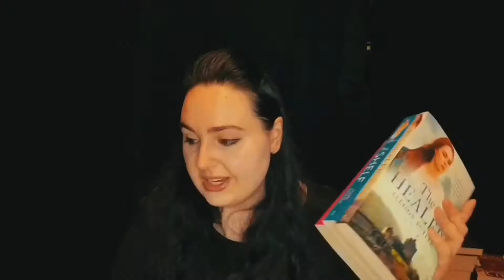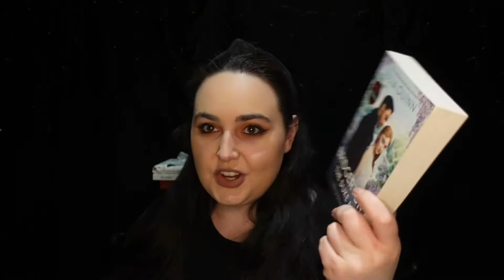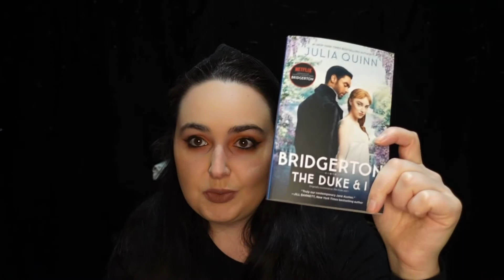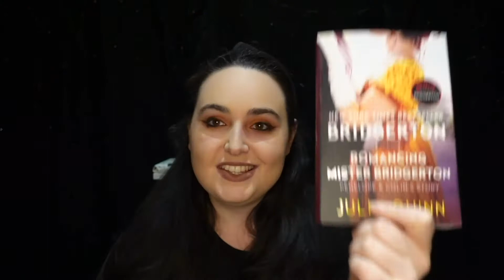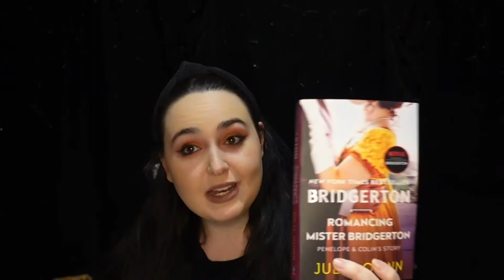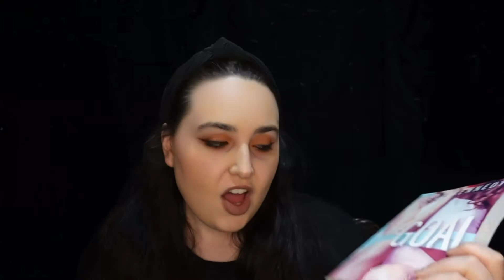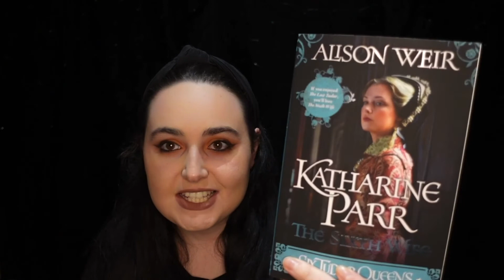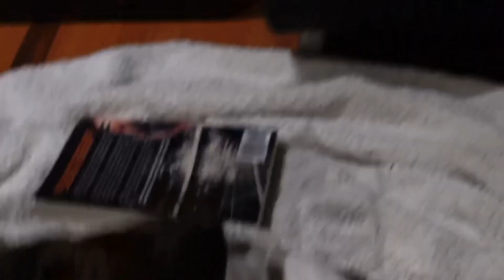My Latest book haul+ special guest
Hey guys,

Welcome back! Today I am doing a book haul. I know crazy. I haven’t done one in ages. I am officially behind on my reading goal. I am so excited to show you guys what I got.

Please do read any and all warnings on the books before you start reading them. They are some really triggering topics in these books.

Or drop me a hello.